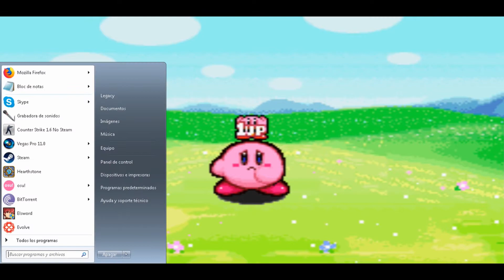Kirby Pesadilla en dream land Parte 1 - Scyther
Hola cabros les dejo este gameplay de Kirby espero les guste próximamente estaré subiendo las otras partes hasta terminarlo, saludos.